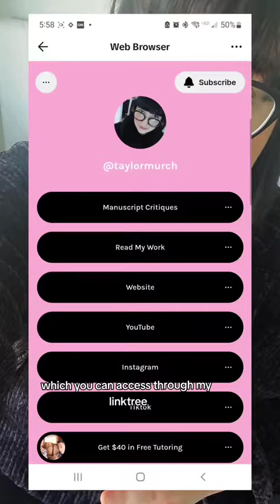Manuscript Critiques by Me